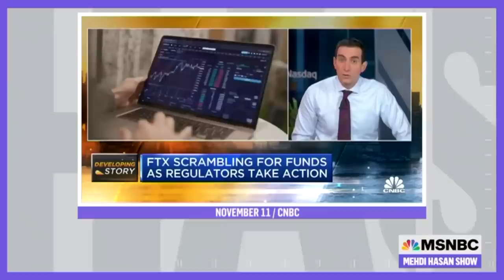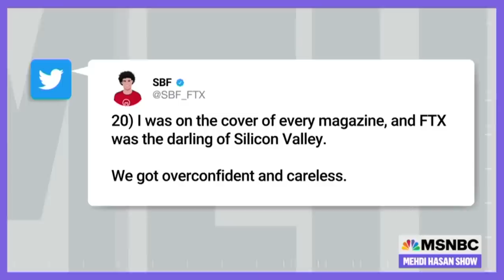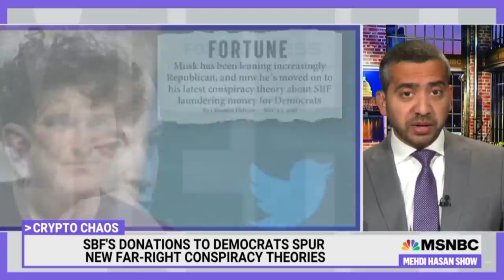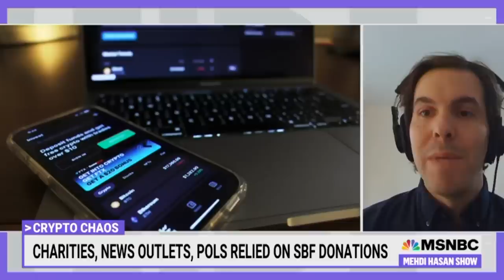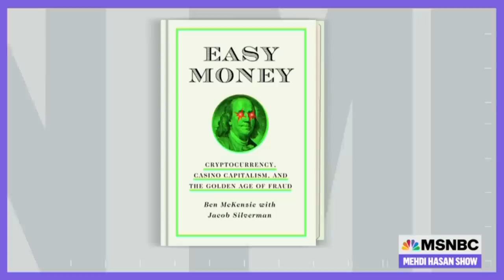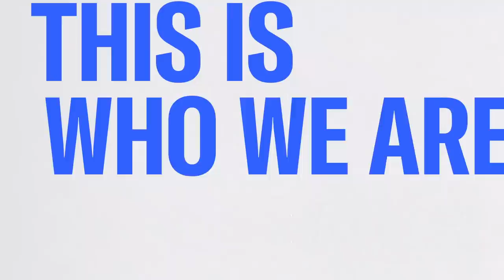Here’s Why FTX Collapsed — And Why It Matters | The Mehdi Hasan Show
FTX, a $32 billion cryptocurrency company that was supposed to change the world, evaporated seemingly overnight in a “liquidity crisis.” In other words, all the money's gone. The New Republic’s Jacob Silverman, along with actor and crypto skeptic Ben McKenzie, join Mehdi to discuss FTX’s downfall.